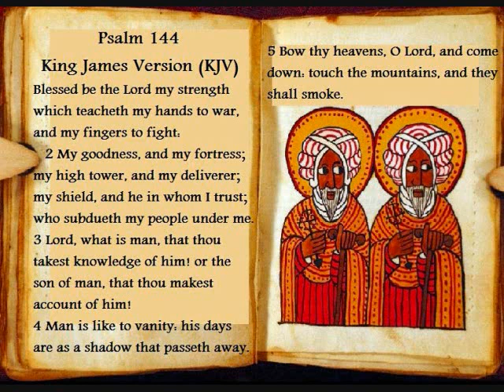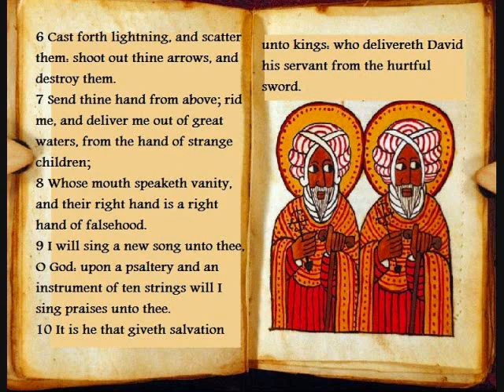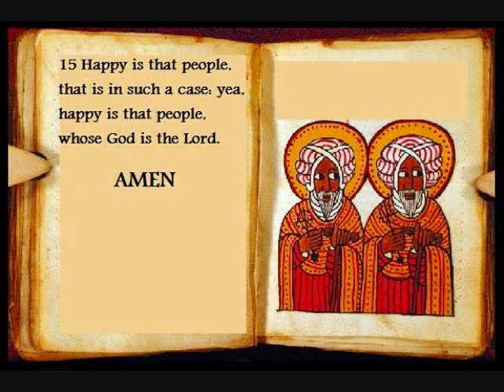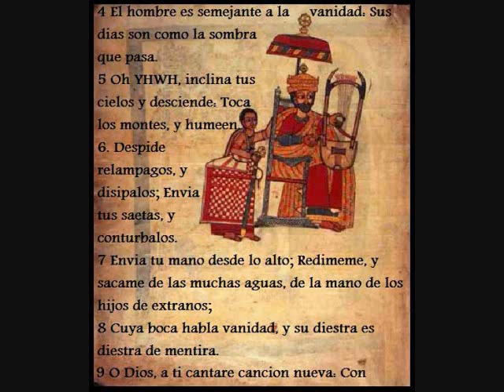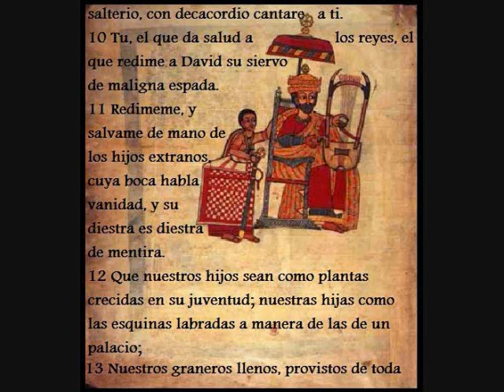Psalm 144 King James Version & Salmo 144 Version Reina Valera (spanish)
Psalm 144 A Psalm of David English & Spanish!